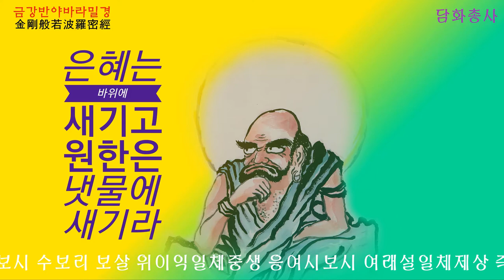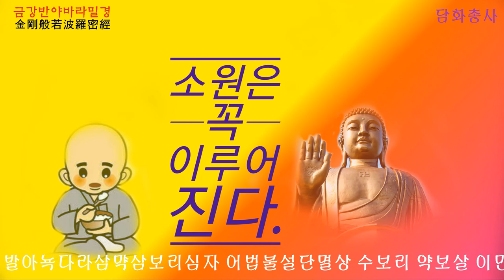[금강경 영인스님]한국불교 조계종 총무원장 삼봉사 회주 녹원 대종사 고요한새벽